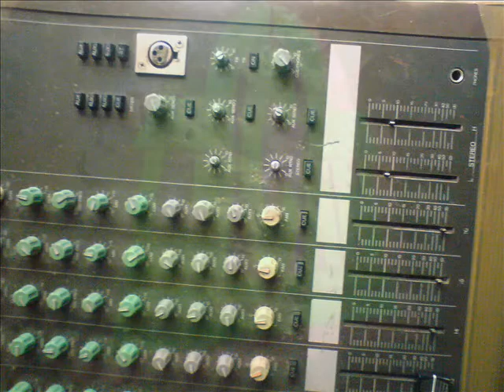no te pertenece